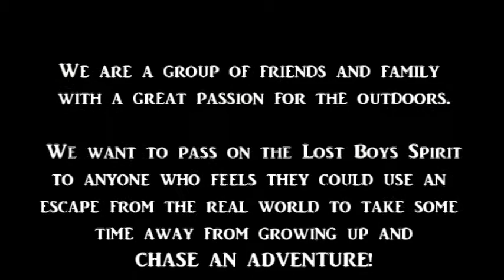Lost Boys Outdoors Promo Video 2013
The official promotional video of Lost Boys Outdoors.

The Lost Boy Spirit is something we'd like to share and pass along to anyone who feels like they could use an escape from the real world to take some time away from growing up and chase an adventure.